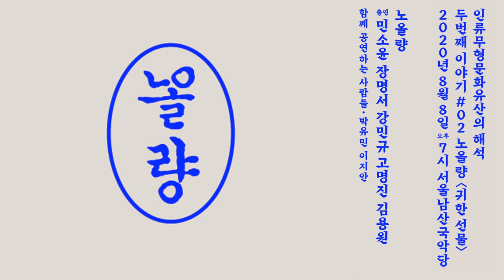호외요 호외~ 노올량의 '귀한 선물'을 남산국악당에서 만날 수 있다고 하오~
인류무형문화유산을 노올량의 스타일로 색다르게 바라본 노올량의 두번째 이야기 '귀한 선물'을 8/8(토) 오후 7시에 서울남산국악당에서 선보이게 되었습니다!

코로나로 인해 모두가 힘드실꺼라는 생각에 티켓 금액을 정하지 못했습니다.
공연현장에 오셔서 소정의 후원금을 내주시면 답례로 올해 안에 나오는 노올량의 '귀한 선물' CD를 보내드리겠습니다.

100분만 특별히 귀한 자리에 모실 수 있어 관람을 원하시는 분들은 하단의 예약 링크를 통해 8/6(목) 오후 6시까지 작성해서 꼭!! 보내주세요.
사전에 예약을 해주시면 귀한 자리를 마련해놓겠습니다~

*신청이 마감될수 있으니 서둘러 예약해주세요:)

인류무형문화유산의 해석
두 번째 이야기 #02 노올량  [귀한 선물]

일시 : 2020년 8월 8일(토) 오후7시
장소 : 서울남산국악당

기획 : 플레이온컴퍼니
후원 : 서울특별시, 서울문화재단

✔ 출연
노올량 : 민소윤, 장명서, 강민규, 고명진, 김용원
함께 공연하는 사람 : 박유민, 이지안

✔ 곡목
· 제주칠머리당 영등굿 - 씨를 뿌려주소서
· 처용무 - 주술의 처용, 고뇌의 처용
· 가곡 - 일식
· 매사냥 - 수지니 날지니
· 한산모시짜기 - 매미 죽지같고 잠자리 날개같은 한산세모시
· 아리랑 - 기억의 숨결 / 한단 묶었네
· 농악 - 오채
· 제주해녀문화 - 숨비소리
· 씨름 - 한판